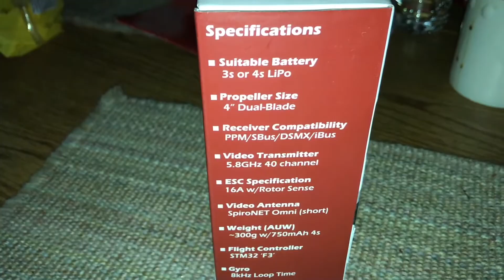IMMERSION RC VORTEX 180 MINI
Just a new bird!!!✌🏾✌🏾✌🏾✌🏾✌🏾happy flying✈️🛩🛬🛫🚁🛸🚀✌🏾✌🏾